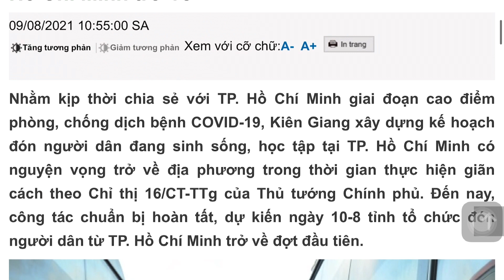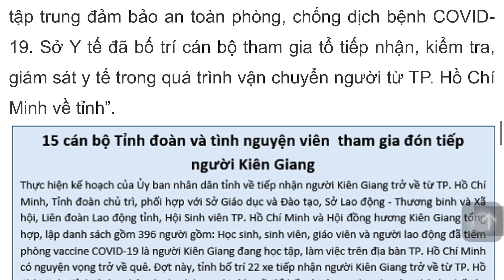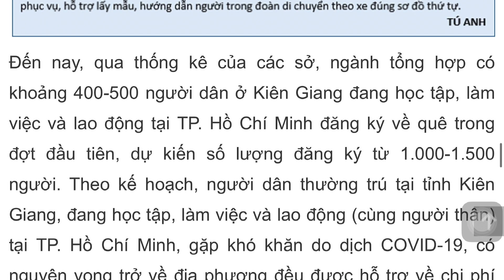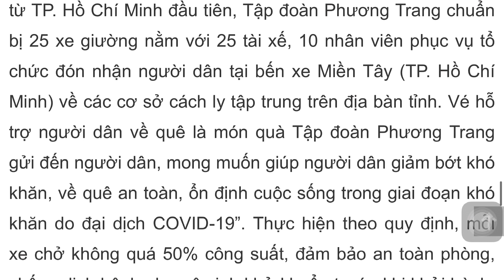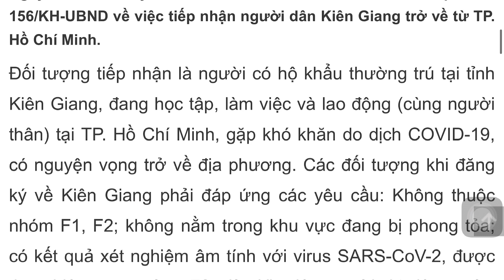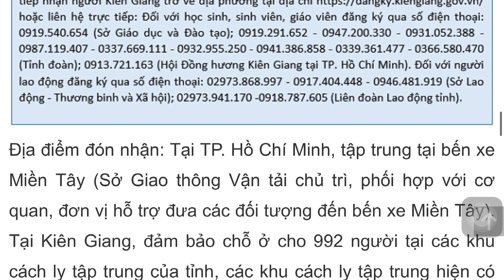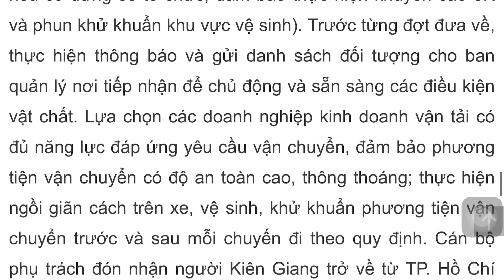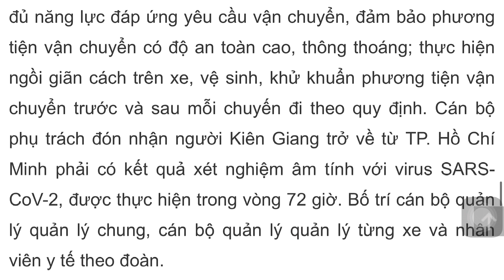TIN VUI / TP RẠCH GIÁ KIÊN GIANG Chính Thức Tiếp Nhận Người Dân Trở Về Từ TP HỒ CHÍ MINH